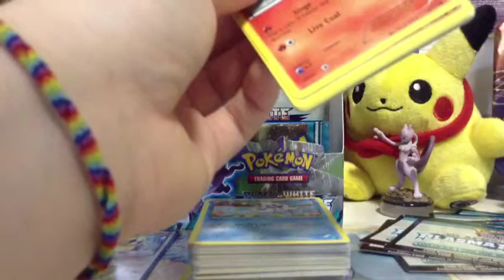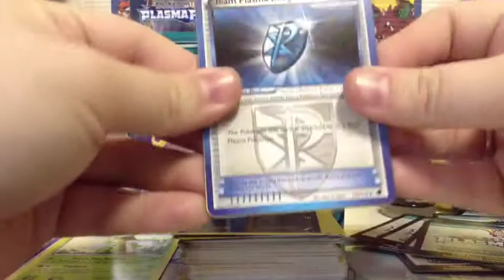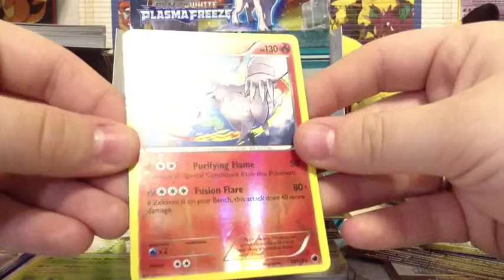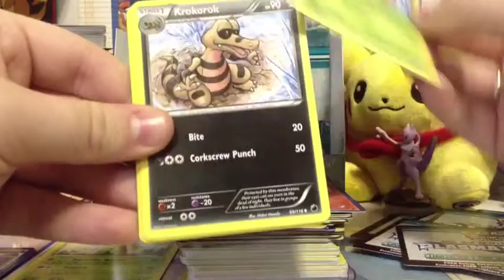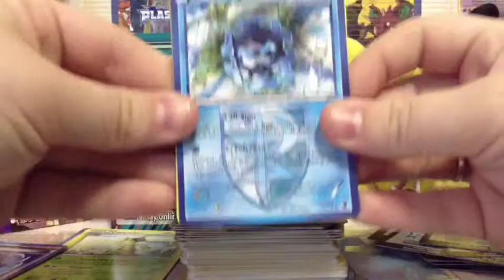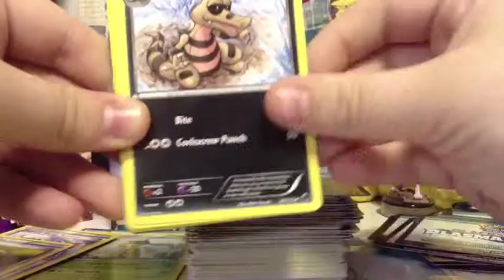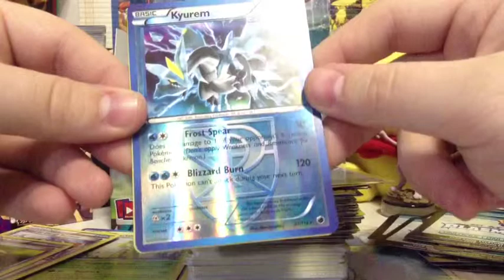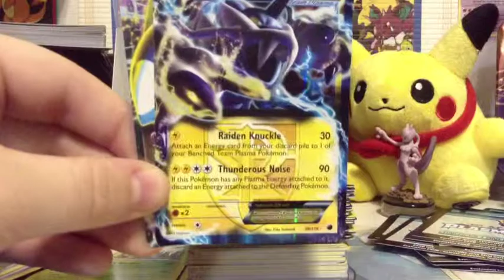Plasma Freeze Booster Box Part 3